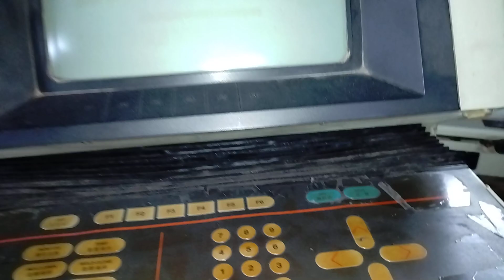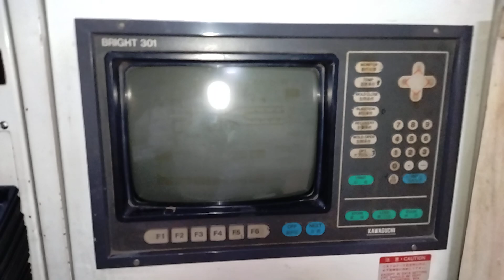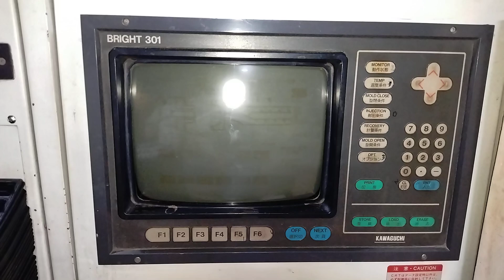ইনজেকশন মোল্ডিং মেশিন।